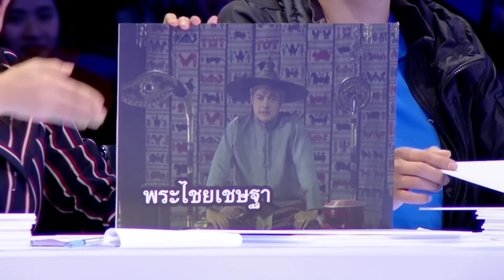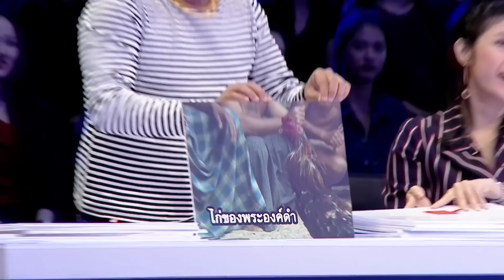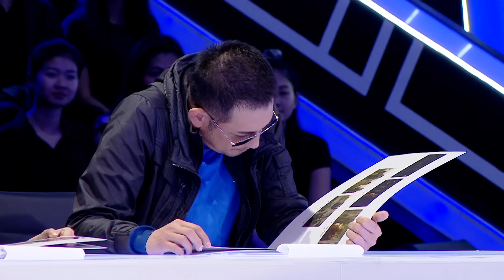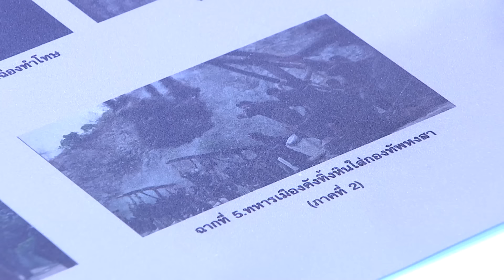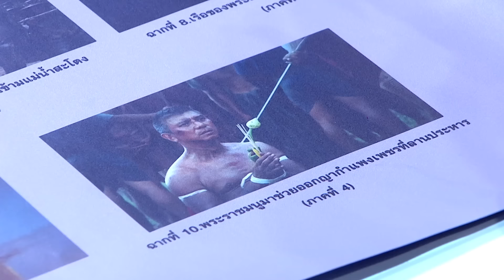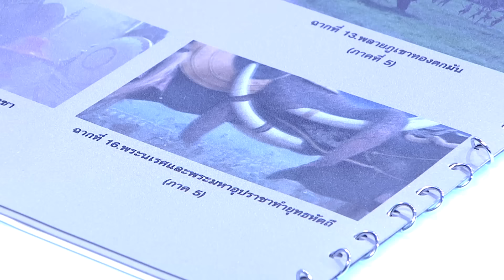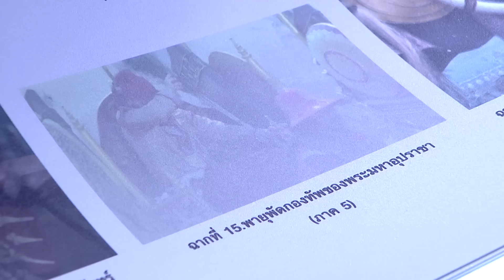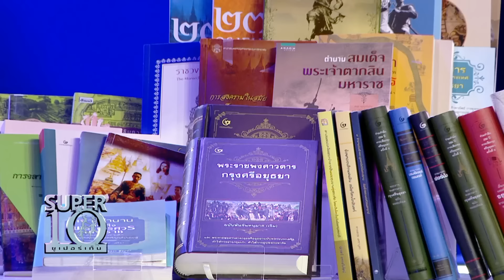[Eng Sub] จำได้ทุกฉาก แม่นทุกคำพูด อัจฉริยะน้อยตำนานสมเด็จพระนเรศวร l SUPER10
บ้าจังเลย! เท่มากลุก!
เหลือเชื่อ..เกินจริงไปมาก!! น้องเขารับประทานฟิล์มหนังเรื่องนี้เข้าไปหรือเปล่า?? นี่คือคำอุทานและคำถามที่เกิดขึ้น กับเด็กคนหนึ่งที่ชื่อ "น้องซัน" หรือ ด.ช. พงศกร พวงสาลี่ จากจังหวัด กรุงเทพมหานคร อัจฉริยะตำนานสมเด็จพระนเรศวร

น้องซัน เด็กชายคนหนึ่งที่มีความชื่นชอบในวิชาประวัติศาสตร์ไทย เพราะมันทำให้เขาได้เรียนรู้เรื่องราวก่อนที่เขาจะเกิด ได้รับรู้ว่าก่อนหน้านี้เขาใช้ชีวิตกันอย่างไร มีความเป็นอยู่อย่างไร และจะสามารถนำความรู้นี้ไปต่อยอดเพิ่มขึ้นอีกได้ เมื่อหากเขาโตขึ้น น้องซันอยากเป็นทหาร เหมือนกับ "ผู้พันเบิร์ด - วันชนะ สวัสดี" หนึ่งในคนที่้องซันชื่นชอบมาก ๆ อีกทั้งยังเป็นนักแสดงนำในภาพยนตร์เรื่องที่น้องซันชอบและรักที่สุดซึ่งได้แก่ ภาพยนตร์ตำนานสมเด็จพระนเรศวร ที่ดูมาแล้วทุกภาคนับครั้งไม่ถ้วน น้องซันรักภาพยนตร์เรื่องนี้ เพราะทำให้เราได้รับรู้ถึงการเสียสละ เสียเลือด เสียเนื้อ เพื่อประเทศชาติบ้านเมือง

ความฝันของน้องซันบเวทีแห่งนี้คือ พระราชพงศาวดารในรัชสมัยของอยุธยาเพื่อนำไปศึกษาเพิ่มเติม ทั้งหมด 2 เล่ม เพื่อตนเองและเพื่อโรงเรียน แต่อย่างไรก็ตาม น้องซันจะต้องฝ่าฟันทุกภารกิจที่ท้าทายทุกทักษะของน้องจากการชมภาพยนตร์เรื่องนี้ไปให้ได้เสียก่อน ความรักและความศรัทธาที่น้องซันมีให้เรื่องราวนี้จะทำให้น้องซันพิชิตภารกิจไปได้หรือไม่ ขอแรงใจส่งไปให้น้องซันกันนะคะ